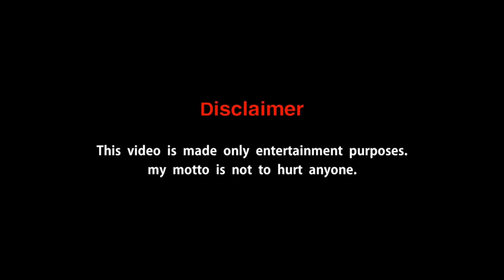சத்தியமா என்னால முடியல😂🤣 | Funny Wedding Moments | dodovikki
This video is made only
       for entertainment
             purposes.
 My motto is not to hurt
               anyone.